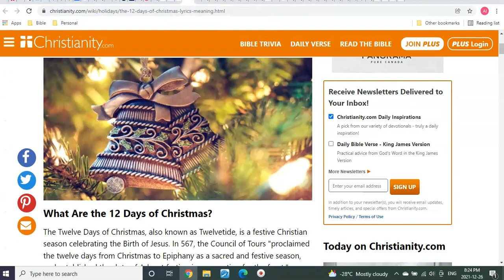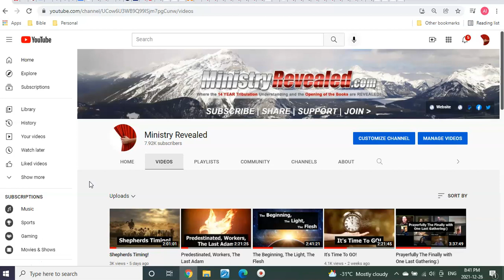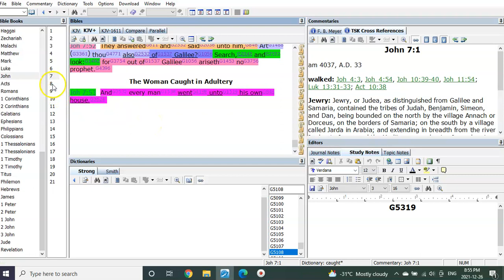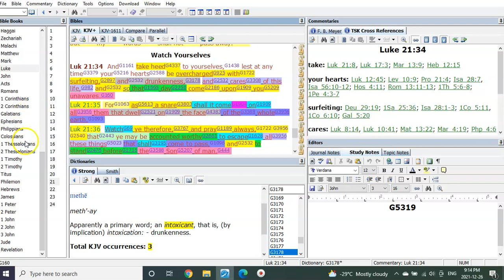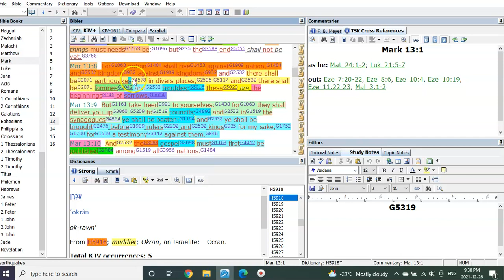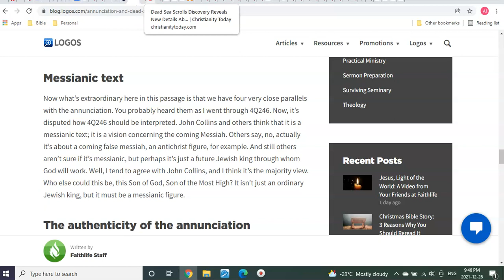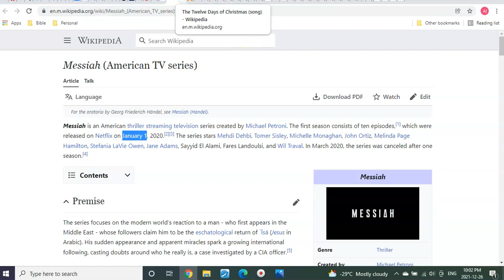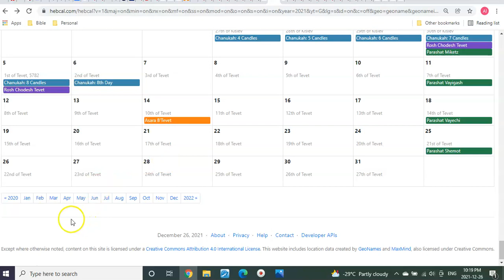The Stone's Throw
Hello Fourteeners Brothers and Sisters. Watching and praying, watching and prayers! Today if you can believe it:) we have another very exciting video. I saw a post in the Ministry Revealed forum about the 12 days of Christmas and I instantly and I mean instantly recalled a teaching I had done on Numbers 7. And for the longest time I couldn't reconcile the alignment of the meaning of those days in that chapter, which are...
12 Days!!! Whattttt.
That's right they may very well be a type and shadow representing the 12 days count from Christmas. Sounds a little odd doesn't it? Well just wait until you see how perfectly it's aligned with Enoch being taken, the 8th day Escape of the Bride of Christ, the beginning of the 40 days of the Son of man and the IMPACT of the Stone's Throw!
Hold on tight... this one's pretty awesome!

I pray it blesses you and gives you strength until:)

GOD bless, watch over, protect and comfort each of you and yours.

AVAILABLE NOW!

Or

                                      T3G 5W6